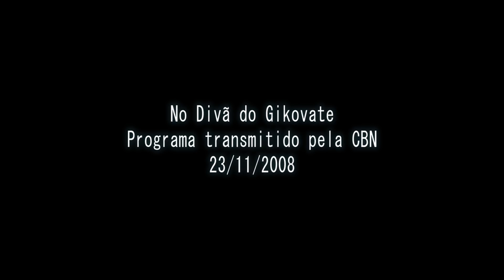Acervo - No Divã do Gikovate | Prazer feminino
Nesse programa, Gikovate comentou sobre sexualidade das mulheres. Também respondeu perguntas dos ouvintes e da plateia sobre diversos assuntos.

No Divã do Gikovate
- Programa transmitido pela Rádio CBN em 23/11/2008.
- Gravação com plateia na Livraria Cultura do Conjunto Nacional (SP)